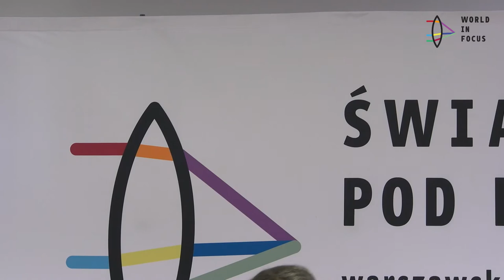World in Focus 2019. Debate: Alliance of the Kremlin and the European Right-wing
Prelegents: Katarzyna Chimiak, (Historian, translator, social activist, Institute of Public Affairs), Taras Kuzio (Professor in the Department of Political Science at the National University of Kyiv Mohyla Academy) and Klementyna Suchanow (Ph.D. in Polish literature, writer, editor, translator, women movement activist )

Moderation: Grzegorz Rzeczkowski (Sociologist and Europeanist)

Organizers: Heinrich Böll Foundation Warsaw/ European Council on Foreign Relations / College of Eastern Europe

As a significant international player, Russia is focusing the attention of politicians and public opinion in various areas. Recent events include the wars in Ukraine and Syria. However, the Kremlin’s participation in the political life of other countries is not always as visible as military action, but it can also be dangerous to our democracy. Repeatedly, we find out news about the Kremlin financing Western European populist parties. The National Front in France remained the best-known example for many years. However, recent reports also indicate deep interference in Italian politics, in particular support for Mateo Salvini and his Liga.
Where do these connections come from and what exactly is the support from Moscow? Where is the border between the cooperation of political circles and illegal interference in the internal policy of sovereign states? How can we control it and what can we learn from past experiences? We invite you to a discussion with investigative journalists and experts who are tracking disturbing arrangements and revealing them to a wide audience.